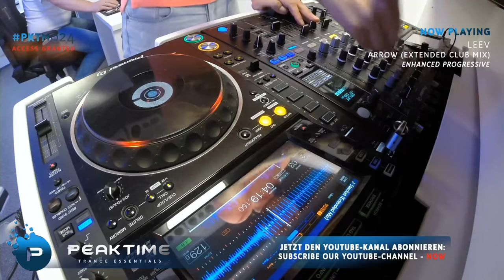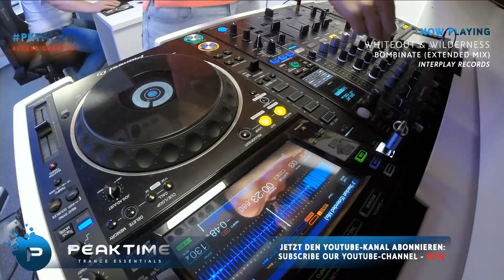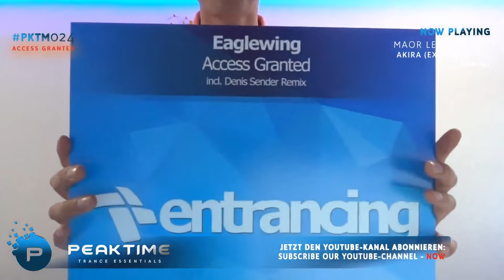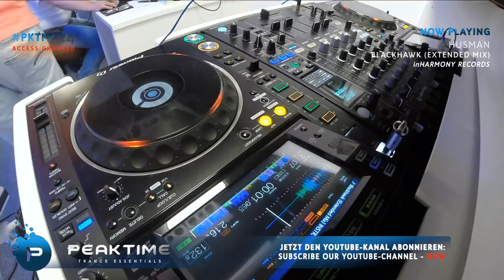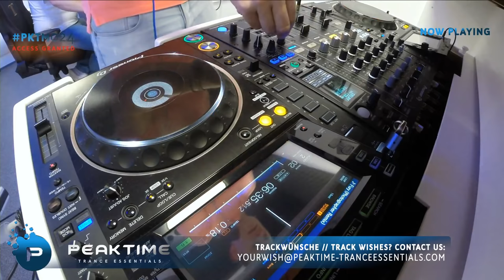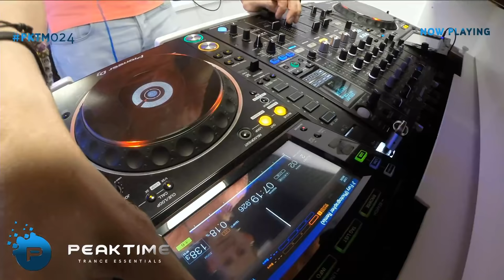Peaktime - Trance Essentials Episode 024 [PKTM024] (Access Granted) - Eaglewing & Epyxx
Eaglewing & EPYXX present the latest tracks in trance (uplifting & progressive) LIVE - IN THE MIX

▶︎▶︎ ALSO CHECKOUT EAGLEWING'S RELEASES

MUSIC IS OUR PASSION!

OUR GIFT IS TO ENTERTAIN YOU!! - WHILE SUPPLYING WITH THE LATEST TRACKS IN TRANCE, UPLIFTING AND PROGRESSIVE...SURPRISES GUARANTEED!
NEVER MISS A MIX AND NEWS AGAIN!

BLOCKS & TRACKLIST:

STARTING-SEQUENCE (0:00)
INTRO-SEQUENCE BY PATRICK RODAX (0:35)
GREETINGS & NEWS BY EAGLEWING & EPYXX (2:54)

EPYXX KICKS OFF WITH
- Jose Palacios - In the End of Spectrum (extended mix) (6:08)
- Michael Milov & Maratone - Inner Voice (Denis Sender extended mix) (11:40)
- Leev - Arrow (extended mix) (14:42)

EAGLEWING CONTINUES WITH
- Super8 & TAB X KhoMha - Stardust (extended mix) (19:18)
- Whiteout & Wilderness - Bombinate (extended mix) (23:30)
- Maor Levi & OTIOT - Aria (extended mix) (26:57)

EPYXX SPINS HIS 2ND ROUND WITH
- Ruslan Radriges & Mantra feat. Bestie Larkin - The Only (extended mix) (31:10)
- Luke Anders feat. Liel Kolet - Letting go (extended mix) (35:25)
- Purple Haze & KhoMha - We come in Peace (extended mix) (39:12)
- Husman - Blackhawk (extended mix) (43:36)

EAGLEWING PREMIERES HIS NEW SINGLE AFTER
- Athom & Tony Hammer feat. Sakura - Feel It (extended mix) (46:19)
- Ahmed Helmy - My Dearly Beloving (extended mix) (51:09)

- WORLD PREMIERE | Eaglewing - Access Granted (original mix) (56:42)
- PEAK OF THE WEEK | Ferry Corsten & Nevve - Freefall (Dim3nsion remix) (1:02:48)

EPYXX LIFTS YOU UP INTO HOUR NO. 2 WITH
- Ravest Hard - Euphorica (original mix) (1:08:08)
- DJ Tab - Unforgiven (Radion6 extended remix) (1:12:31)
- DT8 Project - Counting the Stars (Darren Tate extended club mix (1:16:32)
- Yang & Diana Leah - Fuel the Fire (Rinaly remix) (1:23:17)
- PEAKTIME-WARP | Blank & Jones - After Love (club mix) (MUTED BY YOUTUBE) (1:31:40)

EAGLEWING TURNS INTO THE FINISH-LINE WITH
- Eaglewing & EPYXX - Genesis (original mix) (1:37:48)
- Ralphie B - Fury (Photographer remix) (1:42:11)
- Exouler & Miroslav Vrlik - Healing (extended mix) (1:48:27)
- TEKNO & MCO - These Woices (DJ T.H. remix) (1:54:55)